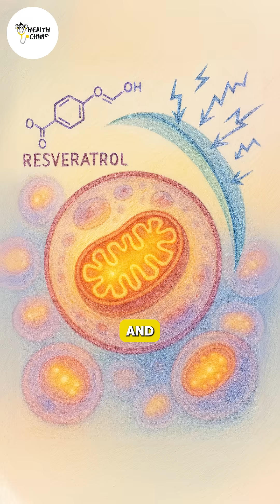Blueberries Are Exceptionally high in Antioxidants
Blueberries are packed with three powerful antioxidant families: anthocyanins, quercetin, and resveratrol. This video explains how each one supports circulation, brain performance, stress resilience, and cellular health. If you want a simple daily upgrade for long-term wellness, blueberries are one of the most researched options available.

REFERENCES:

📑 Harvard T.H. Chan School of Public Health – Blueberries and health
📑 USDA ORAC Database – Antioxidant capacity of foods
📑 Journal of Agricultural and Food Chemistry – Polyphenols in blueberries
📑 National Institutes of Health – Anthocyanins and vascular function
📑 Advances in Nutrition – Quercetin and inflammation modulation
📑 Nutrients Journal – Resveratrol and cellular aging
📑 American Journal of Clinical Nutrition – Blueberries and cognitive benefits